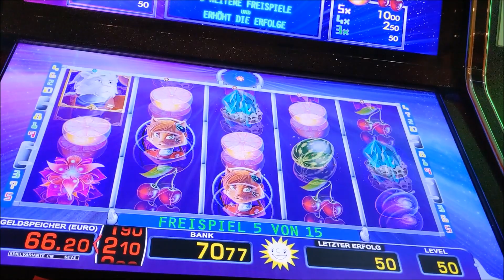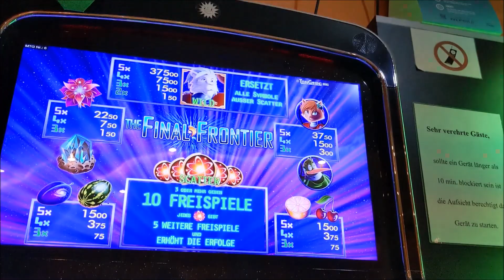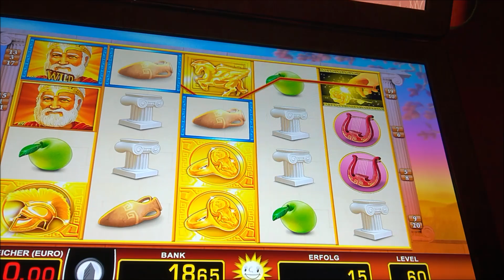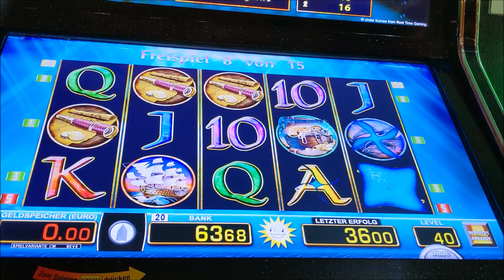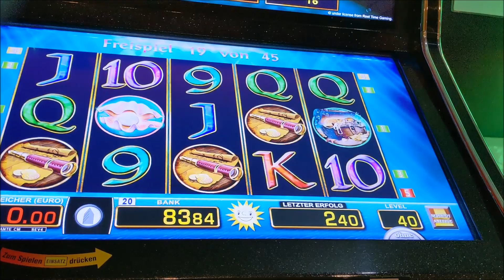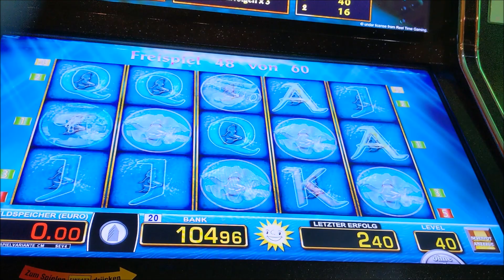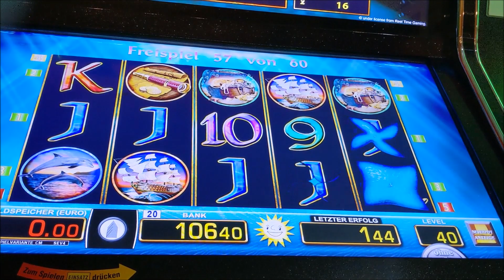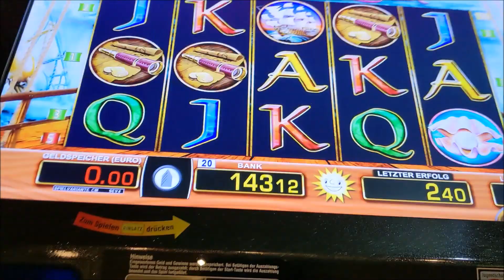Meerjungfrauen verlängern - ein Abowunsch ist auch dabei - wieder nur Magie und M-Box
Hey Leute

Mit dabei diesmal:

The Final Frontier, Goldify und Mermaid Queen